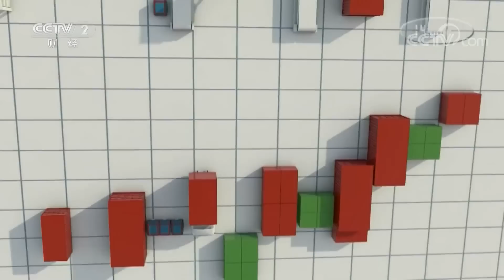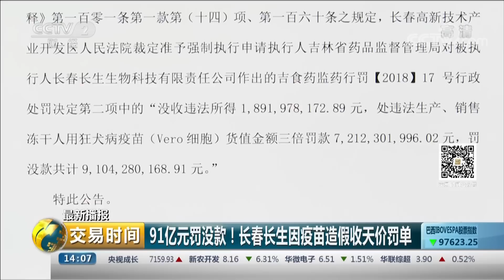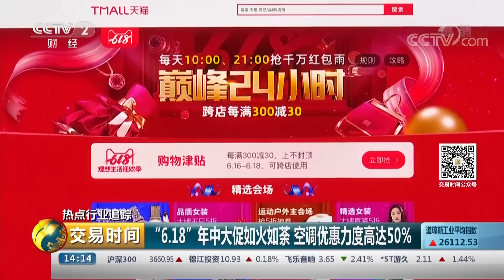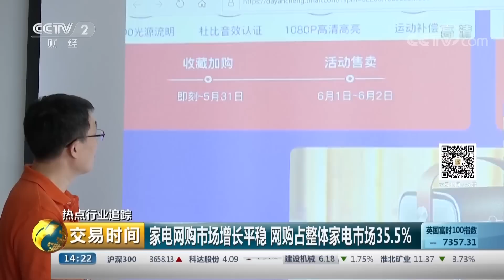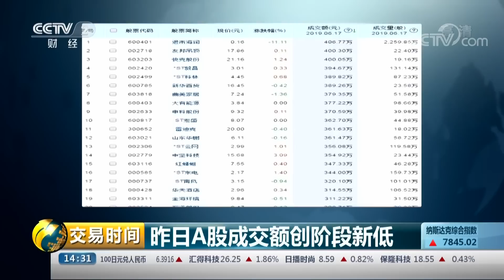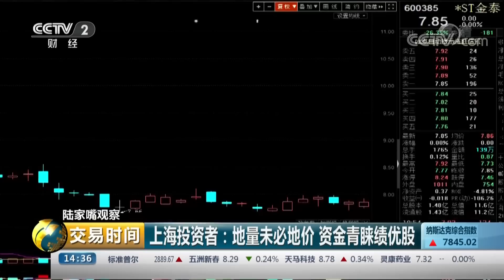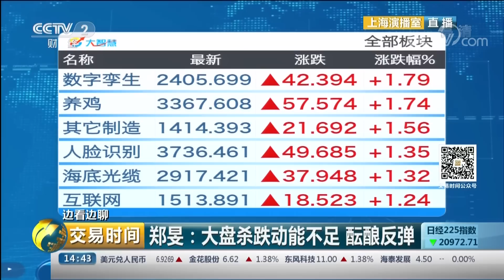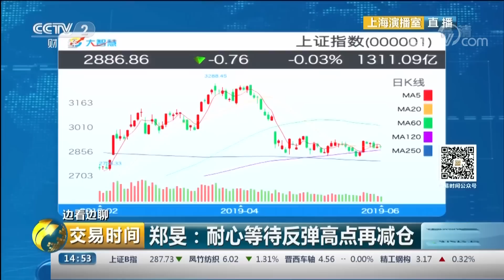《交易时间（下午版）》A股三大股指震荡 猪肉和次新股表现活跃 20190618 | CCTV财经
本期节目主要内容： 聚焦四川长宁地震，四川长宁地震最新情况；盘中直击，盘面动态：A股三大股指震荡，猪肉和次新股表现活跃；盘中直击，李大霄：大盘成交量萎缩，意味着变盘在即。